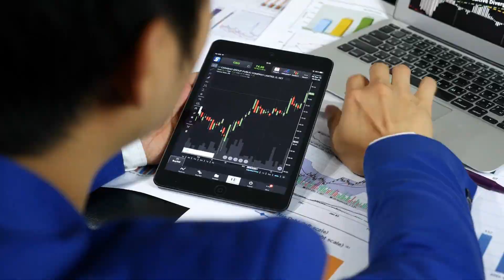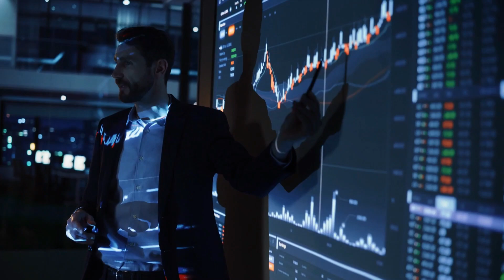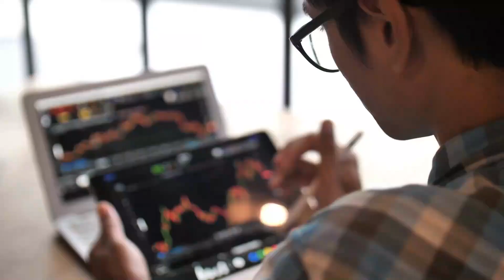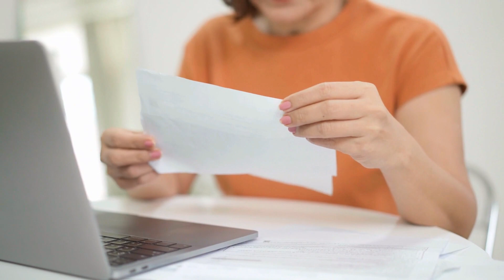Top 10 Mistakes People Make When Investing in the Stock Market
In this video, we'll explore the top 10 common mistakes that people make when investing in the stock market. We'll cover everything from emotional decision-making to over-diversification, and offer practical advice to help you avoid these pitfalls and achieve your investment goals. Whether you're a seasoned investor or just starting out, this video is a must-watch for anyone looking to improve their stock market performance.

0:00 Intro
0:24 Investing without a plan
0:43 Following the crowd
0:58 Lack of research
1:12 Not diversifying
1:31 Overtrading
1:43 Trying to time the market
1:55 Not having patience
2:06 Ignoring fees and taxes
2:17 Being emotional
2:28 Not reviewing your portfolio
2:39 Conclusion